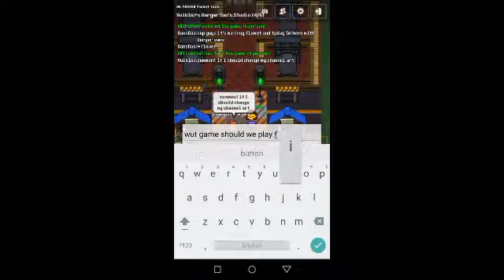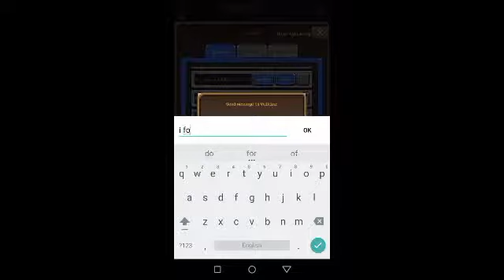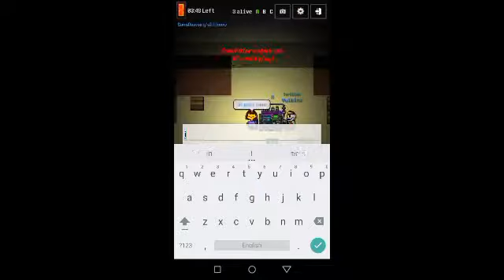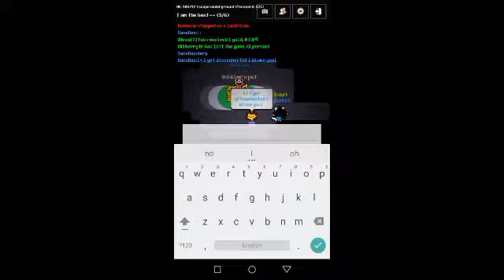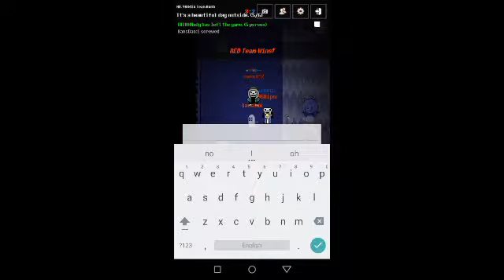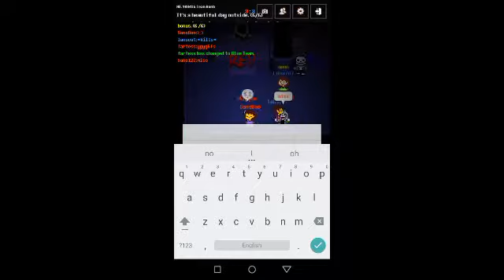Video with Berger sans :v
Find the music yourself